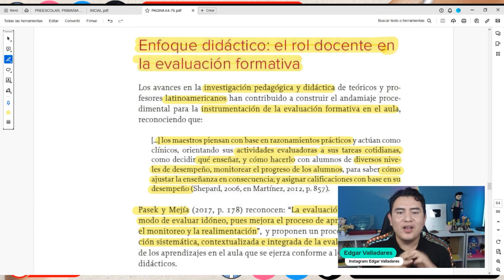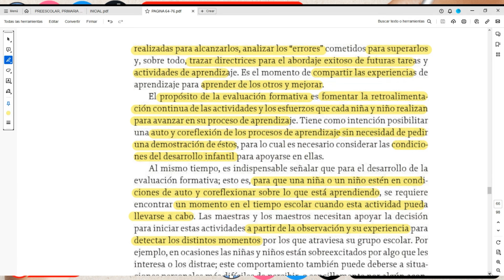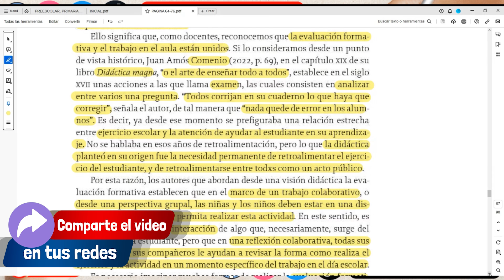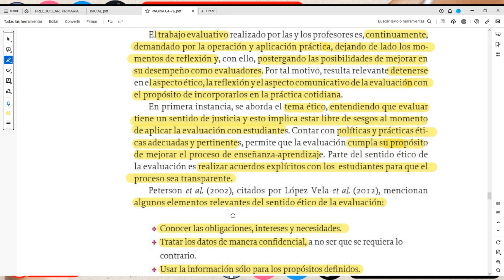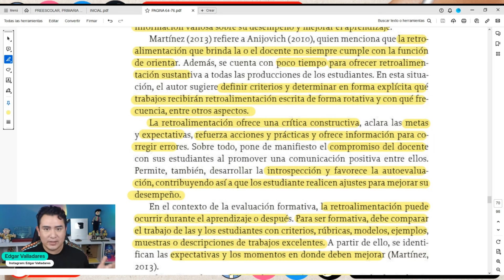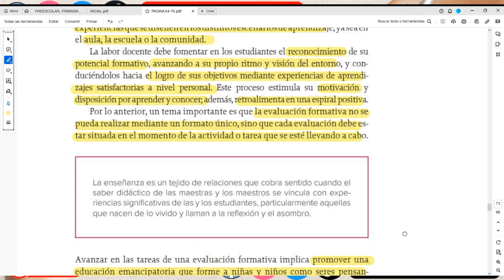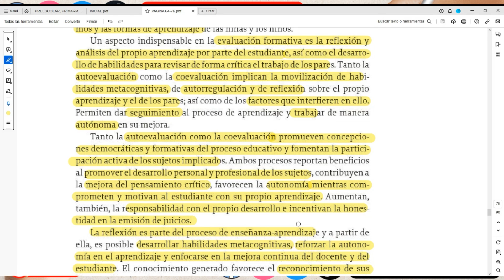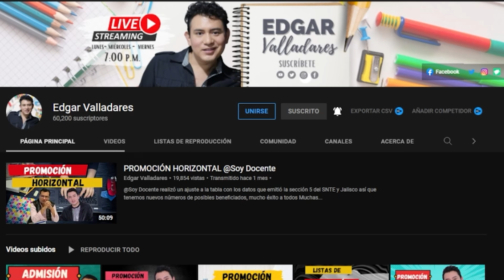ENFOQUE DIDÁCTICO: EL ROL DOCENTE EN LA EVALUACIÓN FORMATIVA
Hola maestras y maestros a lo largo del video del día de hoy analizamos el tema del libro sin recetas fase 5 y 6: enfoque didáctico: el rol del docente en la evaluación formativa y enfoque de aprendizaje: el rol del estudiante en la evaluación formativa